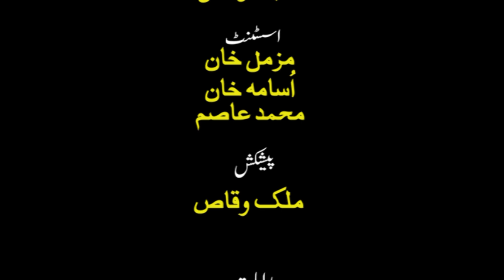News 21 05 2021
News caster : Minhas Ahmad ,News Editor : Minhas Ahmad Malik,
NlE : Riaz Siddiqui. Director Studio : Khalid Zia Siddiqui,
Director News : Malik Waqas Ahmad